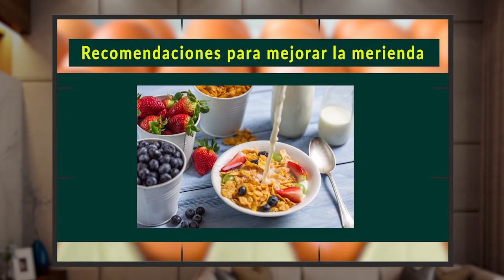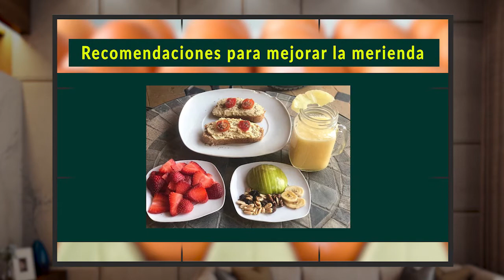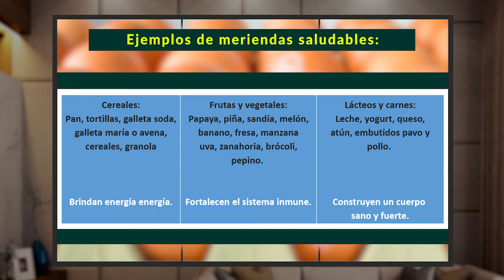POR TU SALUD 22 JUNIO